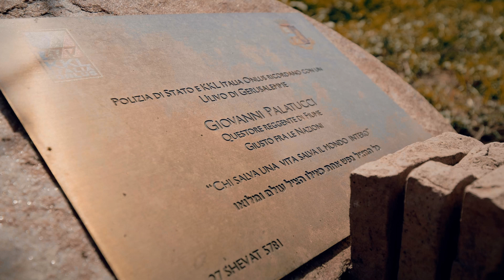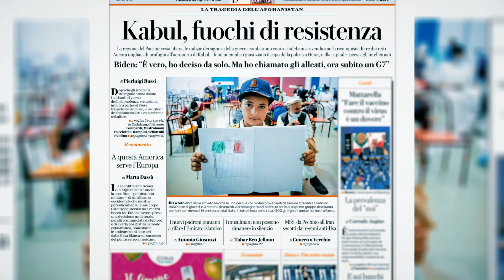Polizia di stato Torneremo a scuola No Nero